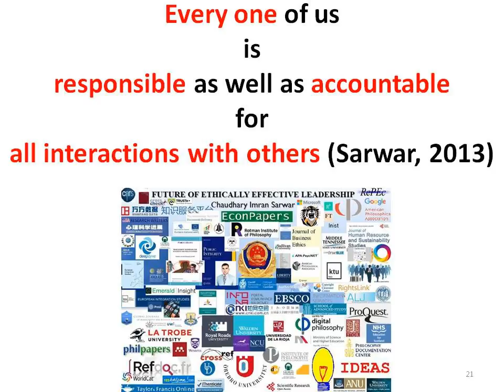Syria says army has broken siege of Deir al-Zour, encircled by IS for 3 years